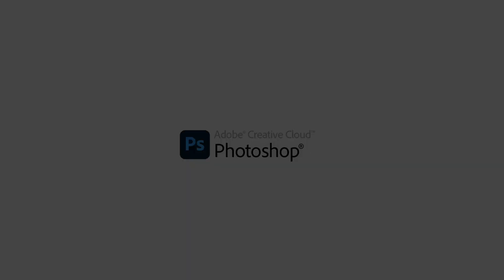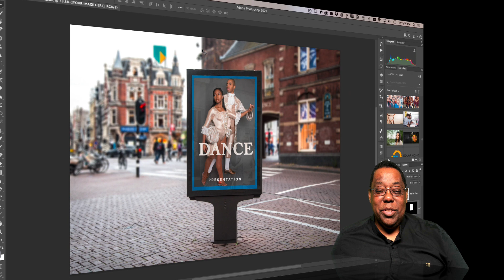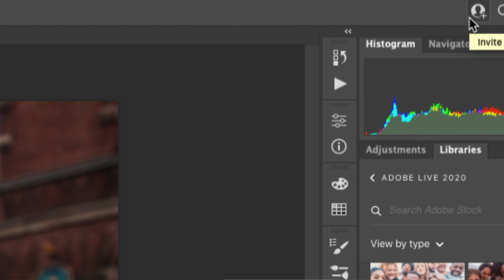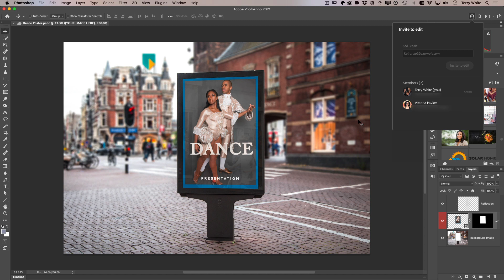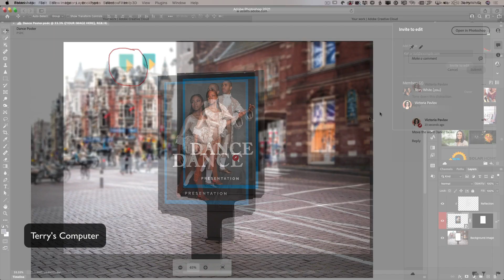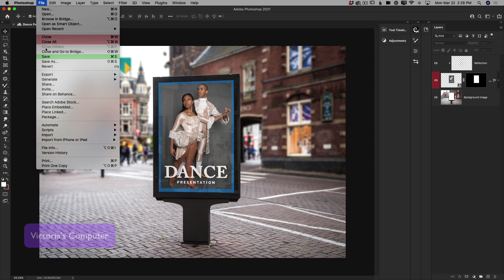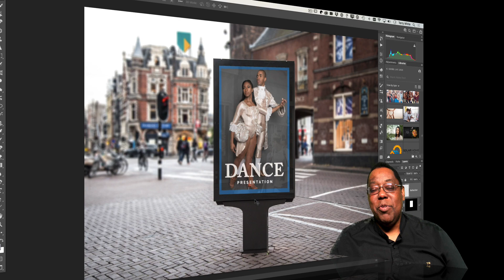How to Invite Others to Review or Edit Your Photoshop Documents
In this video Adobe Evangelist Terry White shows you how to use the NEW Invite to Edit feature in Photoshop to invite ANYONE to review or even edit your Photoshop files. Even if the person you're inviting doesn't know anything about Photoshop they can review and even markup your Photoshop file in their web browser. If you send it to a Photoshop user they can open the Photoshop file on their end and make the changes directly.